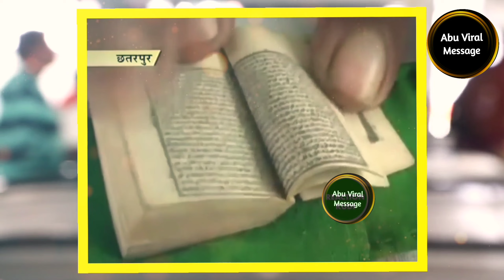হিন্দু মেয়েটি মুসলিমদের মন জয় করে নিলো সারাজীবন কুরআন বুকে রেখেছে || Hindu girl love the Quran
হিন্দু মেয়েটি মুসলিমদের মন জয় করে নিলো সারাজীবন কুরআন বুকে আগলে রেখেছে || Hindu girl love the Quran

The Hindu girl has spent her entire life defending the Qur'an || Hindu girl defending the Quran